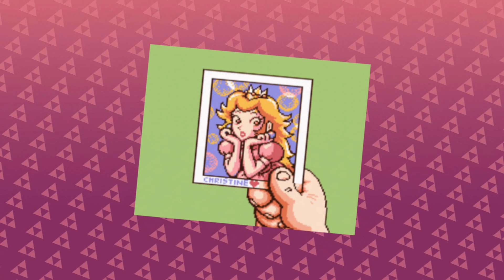5 Things Zelda U could learn from Link's Awakening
What could Zelda Wii U learn from the Game Boy game, Link's Awakening?

Music is ZREO and Brawl.